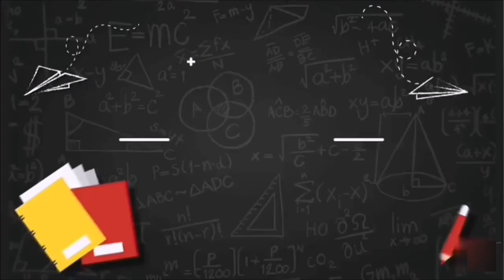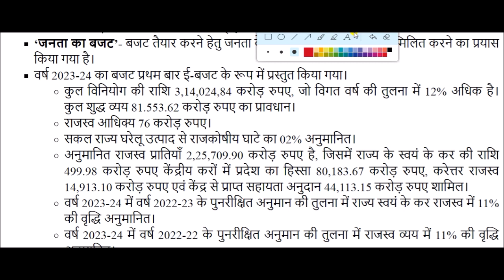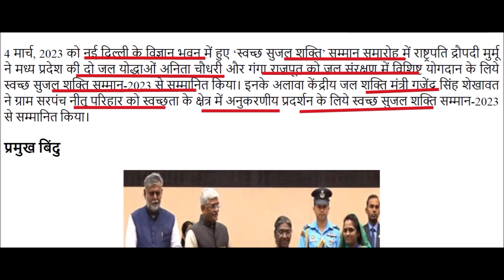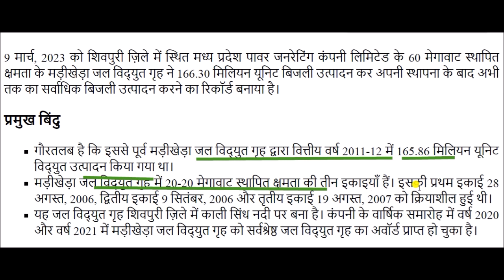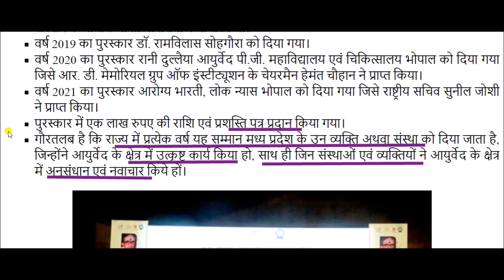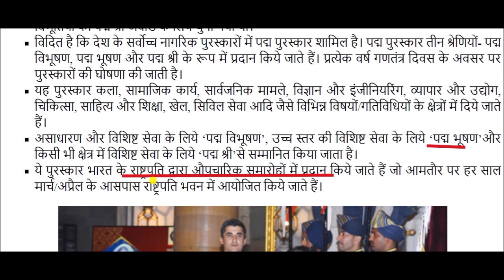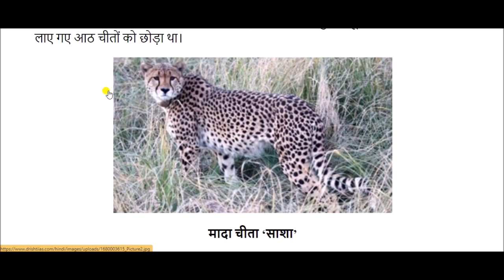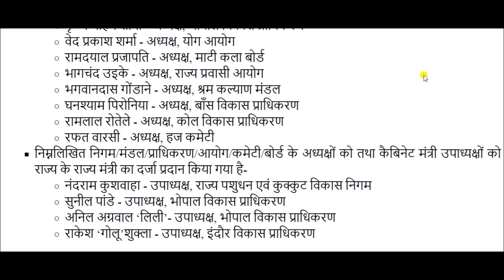मध्यप्रदेश करंट अफेयर्स मार्च 2023 || Madhya Pradesh Current Affairs March 2023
Mp Current Affair February 2023 for All Madhya Pradesh Competitive exams like MP Police, Sub Inspector, MP Patwari, MPPSC. etc.